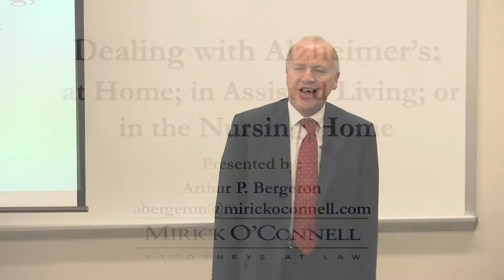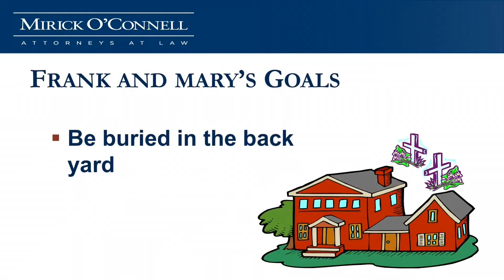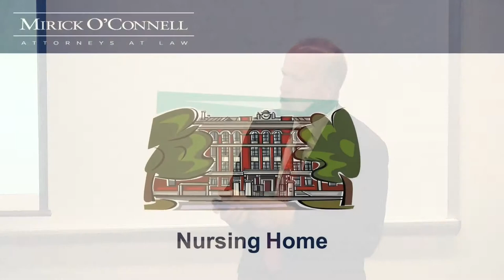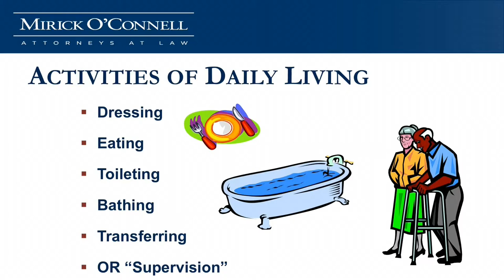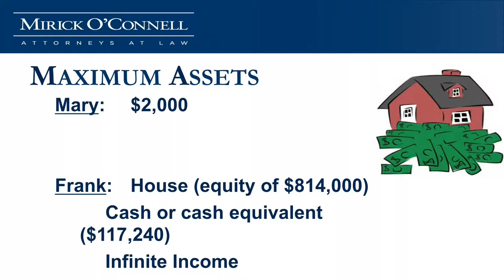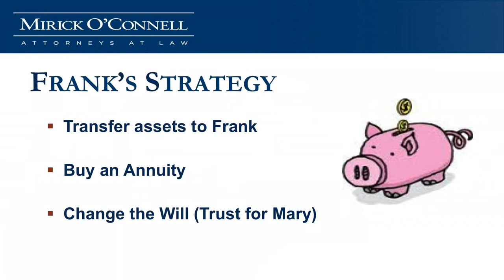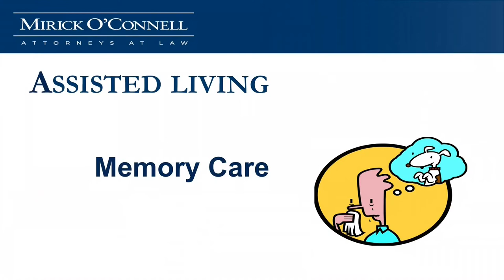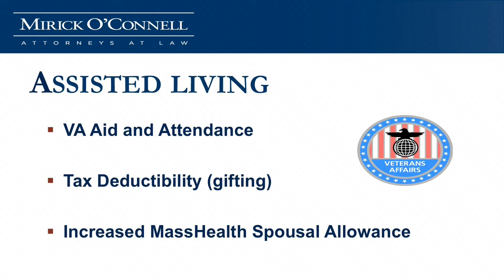Dealing with Alzheimer's - At Home, Assisted Living, Nursing Home (Part 1) - Framingham Spilka Event